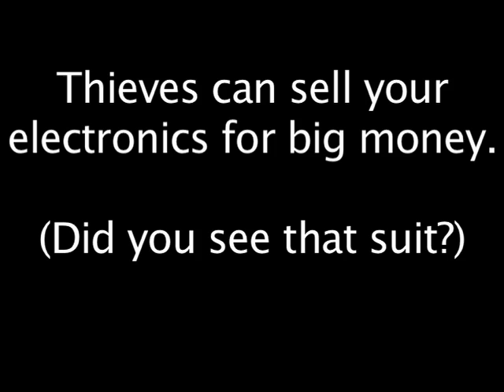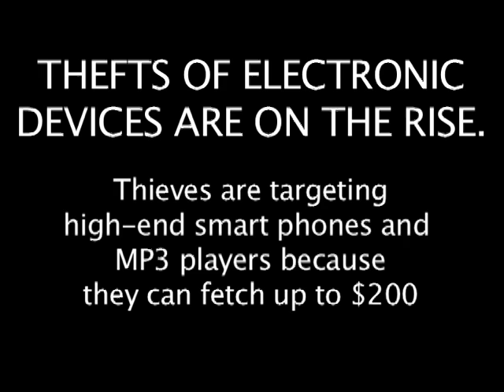THEFTS OF ELECTRONIC DEVICES ARE ON THE RISE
Recreation of a snatch and grab of an iPod device and tips on how to protect yourself and your valuables.